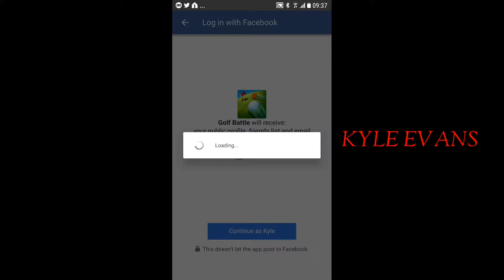Golf Battle Gameplay Walkthrough Part 1